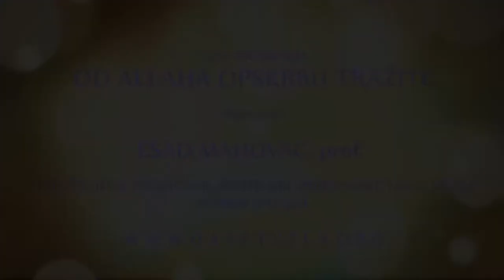OD ALLAHA OPSKRBU TRAŽITE ¤ Esad Mahovac - 2021